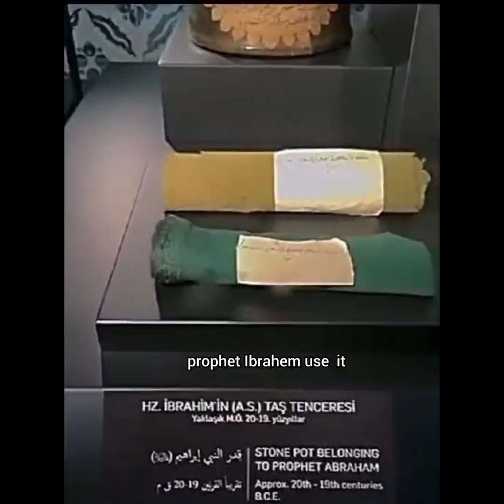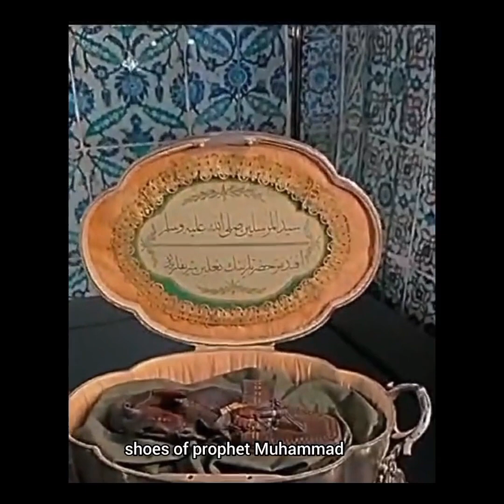Muqadas ziyarat Nabi in turki#subscribe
Muqadas ziyarat Nabi in turki
Nalein Mubarak Muhammad Prophet
piyala Rasool khuda ka
stamp of prophet Muhammad
Hazrat Ftima ka Niqab
Hazrat Imam Hussain ka Imama Sharif
sword of Hazrat Abubakar
sword of Hazrat Umar
sword of Hazrat Usman
sword of Hazrat Ali
Mohr e Nabuwat